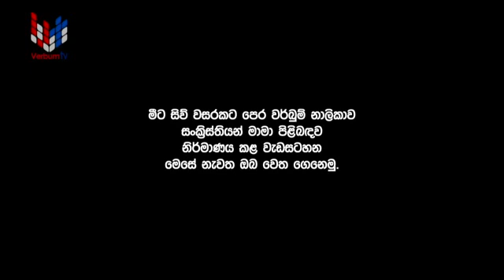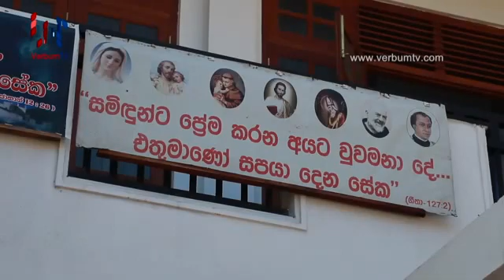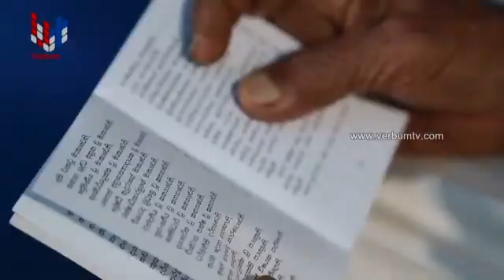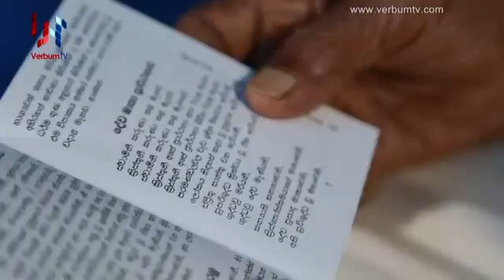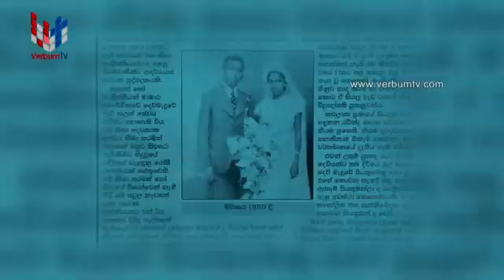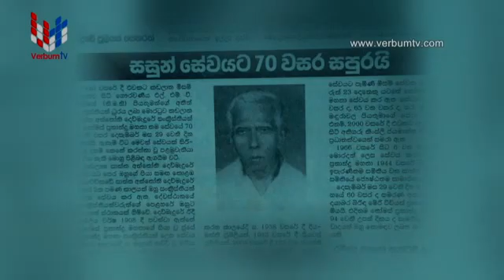ප්‍රතිෂ්ථා (DOCUMENTRY) - 09-06-2021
දේව සේවයට දිවියම කැප කළ වසර 104ක්  ආයු ලැබු සන්ක්රිස්තියන් මාමාගේ ගෞරවනීය මතකය...